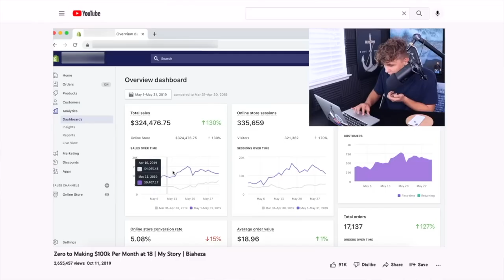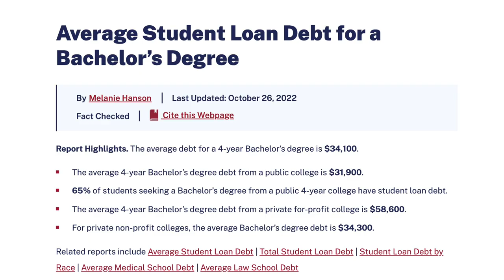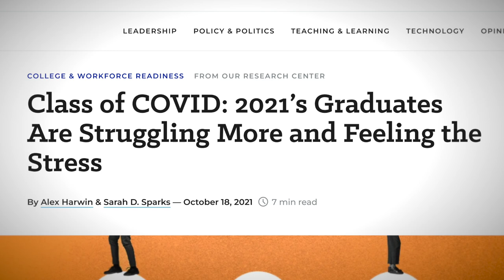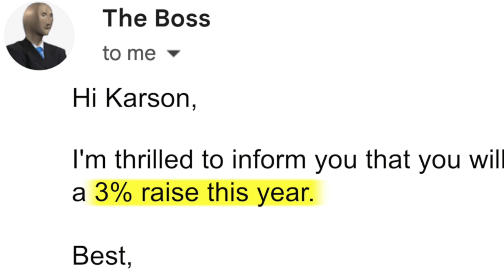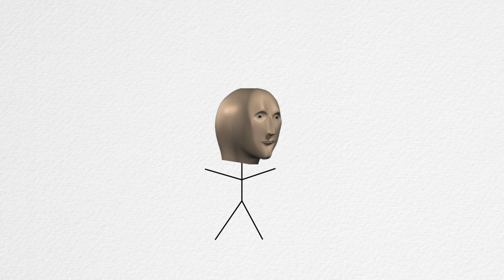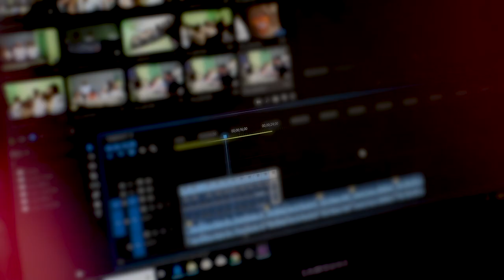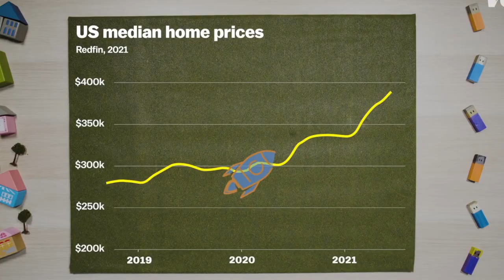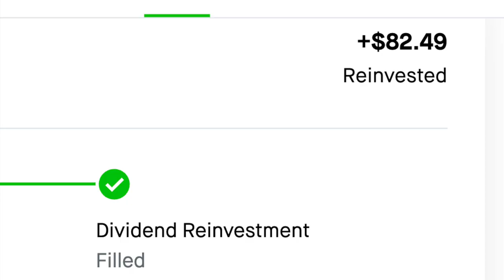I Saved $100,000 By 22, Here's How I Did It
This is how I saved $100,000 by 22.

I wanted to share with you my story about how I was able to save $100,000 by the time I was 22. I feel like we’ve all become accustomed to seeing people online talk about these really big numbers. $1 million, $10 million, half a billion dollars, and for me personally, these massive numbers just seem out of reach so it makes it harder for me to relate to their stories. I mean I can’t exactly relate to an individual that already owns multiple companies and has a total of 32 different sources of income at the age of 17. So that’s why I wanted to make this video about how I was able to save $100,000. Because I feel like six figures is a realistic goal that most of us are trying to achieve. I’m going to share everything I did and all the decisions I made leading up to hitting my goal of six figures, and I’m hoping that this video can somewhat inspire you on your own journey to achieving whatever financial milestone that you’re working towards, no matter how small that might be.

Topics Covered:
Personal finance, how to save money fast, how to build wealth, how to make money, entrepreneurship, financial freedom, investing for beginners, how to get rich, how to save 100k, how to invest money, how to save money with low income, frugal, financial minimalism, passive income, side hustles 2023, how to budget your money, stock market.

Everything in this video is of my own opinion and could be wrong. Investing of any kind involves risk. While it is possible to minimize risk, your investments are solely your responsibility. It is imperative that you conduct your own research. I am merely sharing my opinion with no guarantee of gains or losses on investments.